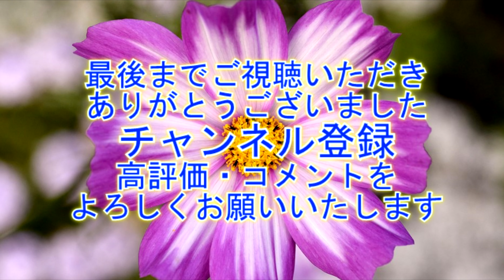佐原の大祭 夏祭り17-4 "上仲町・山車曳き回し"